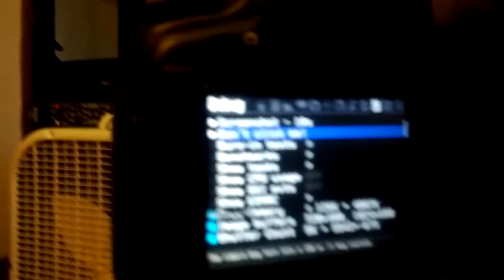5d2 edmac_memcpy test